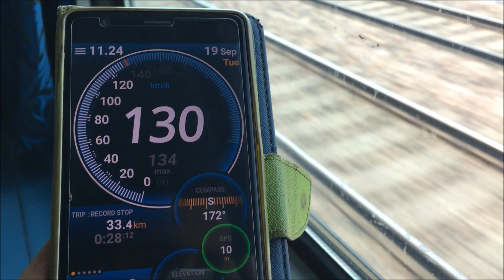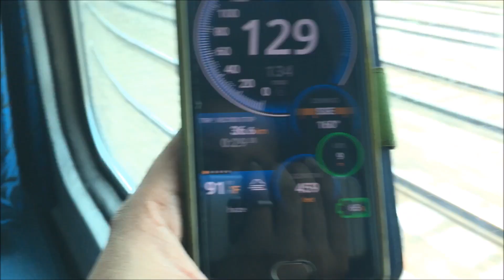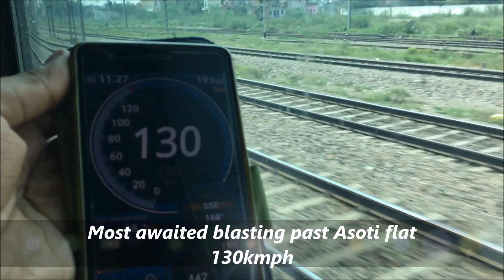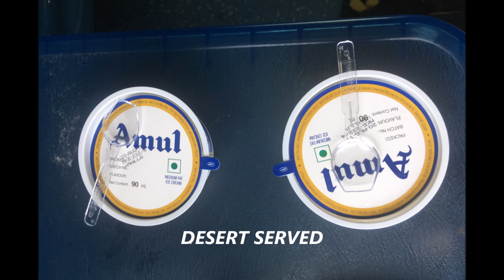TRIVANDRUM RAJDHANI COMPLETE JOURNEY PART 1[ NIZAMUDDIN TO KOTA ]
VIDEO CAPTURED ON 19 SEPTEMBER 2017

12432 Hazrat Nizamuddin Thiruvananthapuram Central Rajdhani Express حضرت نیظامودین تیرُوننتپورم راجدھانی ایکسپریس हजरत निजामुद्दीन - तिरुवनंतपुरम सेंट्रल राजधानी एक्सप्रेस RSA - Rake Sharing 12431/12432/12433/12434/12437/12438/22413/22414 have RSA Travel Time: 45h 5m 17 halts Distance: 2844 km Avg Speed: 63 km/hr Max Permissible Speed: 130 km/hr between AST/Asaoti and KOTA/Kota Junction
CONTENTS OF VIDEO:
1.Journey starts from Hazarat nizamuddin
2.departure from nizamuddin
3.Meeting 12953 Mumbai Nizamuddin August kranti rajdhani at delhi outer .
4.crossing asoti at 130kmph
5.arrival and departure from mathura and meeting 12617 Mangala Lakshadweep express
6. skipping bharatpur jn
7.overtaking ranthambor express
8.arrival and departure from kota jn then sneeky curve
9. video also consists of onboard food served
10.highlights of part 2